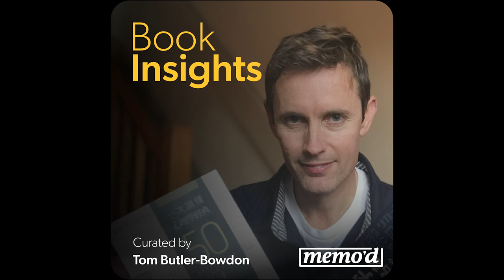BONUS Episode: Elizabeth Holmes & Theranos: Book Insight on Bad Blood by John Carreyrou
*Bad Blood tells the compelling story of Theranos, the biotech start-up dreamed up by Elizabeth Holmes with ambitions to revolutionize blood testing and diagnosis.
*Despite drumming up millions of dollars in investment from high-profile figures such as Rupert Murdoch and Tim Draper, fostering strong links with the Clintons and wooing the press, the company was built on a lie.
*The technology simply didn’t work, and Holmes had everyone fooled. Wall Street journalist John Carreyrou broke the story, and the bubble. H
*is unputdownable account is based on interviews with over 60 former employees and reveals the incredible extent of the Theranos deception - the biggest corporate fraud since Enron.

Theme 1: Reality Distortion - 0:29
Theme 2: Pride - 9:40
Theme 3: Sociopath - 19:50

Want quick save-able, share-able bullet points on this book?

HEAR THE FULL INTERVIEWS MENTIONED IN TODAYS' EPISODE HERE:
Area, KPIX CBS SF Bay. “Theranos CEO Elizabeth Holmes Charged with Criminal Fraud.” YouTube, YouTube, 15 June 2018,
CBS This Morning. “Youngest Self-Made Female Billionaire Takes High-Tech Approach to Blood Testing.” YouTube, YouTube, 16 Apr. 2015,
CNBC. “Theranos CEO Elizabeth Holmes: Firing Back At Doubters | Mad Money | CNBC.” YouTube, YouTube, 16 Oct. 2015,
Technology, Bloomberg. “How a Pulitzer Prize-Winning Journalist Exposed the Lies of Theranos.” YouTube, YouTube, 8 June 2018,

THANK YOU FOR LISTENING TO BOOK INSIGHTS. READY FOR MORE LEARNING? Get unlimited access to our entire collection of Book Insights on over 100 nonfiction bestsellers with a subscription

Full Title: Bad Blood: Secrets and Lies in a Silicon Valley Startup
Book Author: John Carreyrou

To purchase the complete edition of this book

Book Insight Writer: Tom Butler-Bowdon
Editor: Tom Butler-Bowden
Producer: Gabe Mara
Production Manager: Karin Richey
Curator: Tom Butler-Bowden
Narrator: Courtney Lloyd